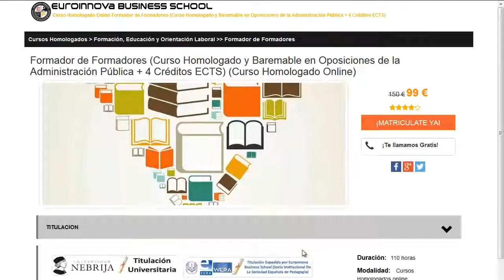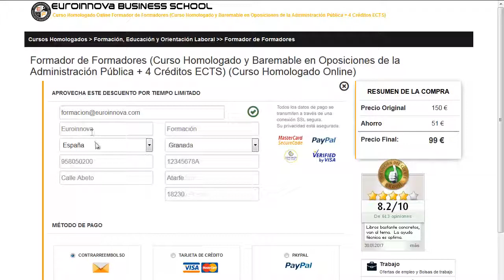rehabilitación neuropsicológica intervención y práctica clínica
rehabilitación neuropsicológica intervención y práctica clínica. realiza  rehabilitación neuropsicológica intervención y práctica clínica en Euroinnova. Con nosotros tendrás los mejores descuentos .Toda nuestra formación en rehabilitación neuropsicológica intervención y práctica clínica los podrás realizar de manera online.

Tan solo debes de visitar nuestra web buscar tu curso, master o postgrado y matricularte en el aquí podrás buscar tu curso o master

En este video de rehabilitación neuropsicológica intervención y práctica clínica te ayudamos a matricularte así como, te contamos el proceso a seguir para matricularte no lo dudes más y visítanos ¡No te arrepentirás de hacer tu formación con nosotros!.